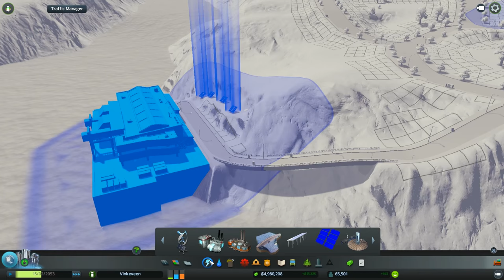Cities: Skylines - (European Themed City) - #29 Hrabors & 70k Population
We build Harbors and Vinkeveen reaches 70,000 Population.
Join me in this exciting new interactive adventure, towards building the great European Themed Metropolis named Vinkeveen.  - Episode 29 -